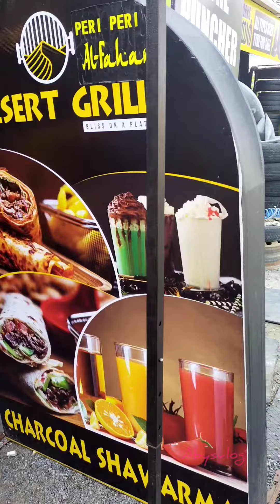Grill shavarma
The small shawarma shop is located near  ro Azzizi school Athani airport junction.

very tastey for me to have sometimes.

thanks all for being watching our channel.